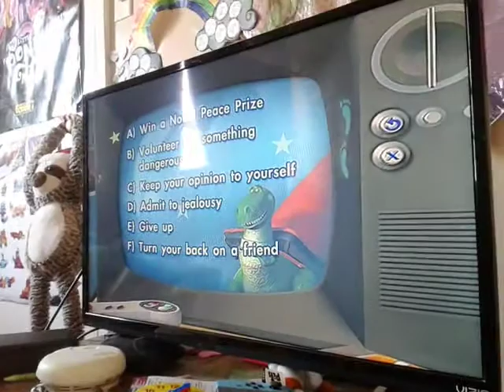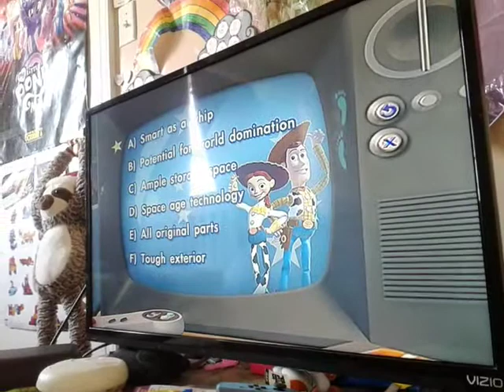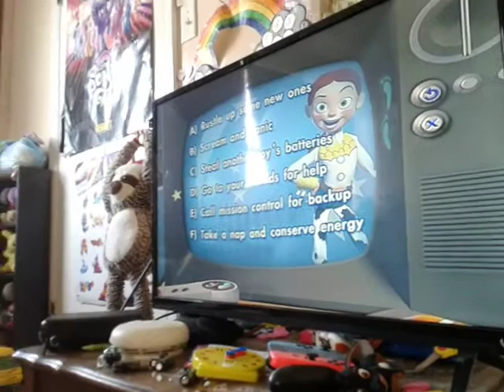Tails Plays Which Toy Are You Game (Disc 2 DVD)